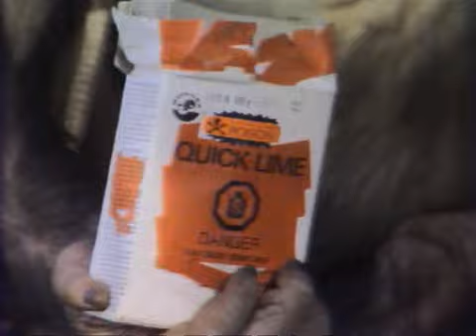The Littlest Hobo : Season 2 Episode 03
Original Airdate :  10/02/1980

Episode Title :  Guinea Pig

Episode Synopsis :

When a distraught East European woman named Ines, who is in Canada illegally, abandons her baby daughter Maria on the steps of a church, Hobo appoints himself guardian of the child – eventually managing to reunite mother and child.

Guest Star : Melody Ryane

Series Synopsis :

The Littlest Hobo is a Canadian television series (French title: Le Vagabond) based upon a 1958 American film of the same name directed by Charles R. Rondeau.[2] The series first aired from 1963 to 1965 in syndication, and was revived for a popular second run on CTV, spanning six seasons, from October 11, 1979 to March 7, 1985. The concept of the show was that of "an ownerless dog".

All three productions revolved around an extremely intelligent stray German Shepherd, the titular Hobo, who wanders from town to town, helping people in need. Although the concept (of a dog saving the day) was perhaps similar to that of Lassie and/or Rin Tin Tin, the Littlest Hobo's destiny was to befriend those who apparently needed help, portrayed by well known actors in celebrity guest appearance roles. Despite the attempts of the many people whom he helped to adopt him, he appeared to prefer to be on his own, and would head off by himself at the end of each episode.

Referred to as “Gulliver” in a single episode, the dog is often referred to by the name Hobo or by the names given by temporary human companions. His origins, motivation, and ultimate destination are never explained on screen.

In 1979 CTV revived the series. The New Littlest Hobo (as it was sometimes called), which ran for six seasons, was shot on videotape rather than film. It has since been syndicated in many countries including the U.S. and UK.

Charles (Chuck) P. Eisenmann appeared as a dog trainer named Chuck in the first-season episode "Stand In" and as dog kennel operator named Mr. Charles in part one of the episode "Voyageurs" from the sixth season.

In a nod to the original series, the dog that appeared in this series was also credited as "London".

The series aired on CTV on Thursday nights at 7:30 p.m. Reruns continued on CTV, CTV 2, and other national networks up until 2012, when CTV replaced it with a block of music videos from Juicebox. In the UK the series premièred on the BBC on April 8, 1982, but only the first three seasons were shown and repeated until 1989. From April 1991 ITV picked up the series and each of the local companies played out the full series until late 1994.

Theme song :

The show's theme, "Maybe Tomorrow", was written by Terry Bush and John Crossen. Original was sung by Terry Bush. In 2005, Bush commercially released the song on his debut album, entitled Maybe Tomorrow.[7] The song was later used in a 2011 Dulux paint advertisement.[8] Additionally, in 2017, the song was in a Canada 150-themed Co-Op stores advertisement.[9]